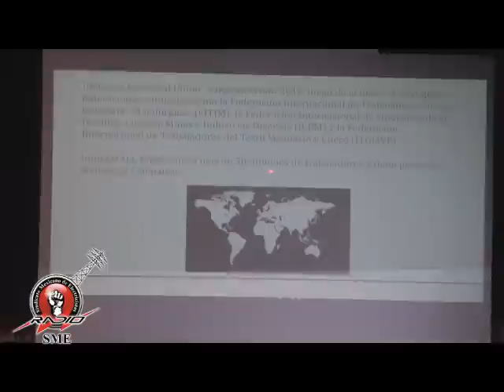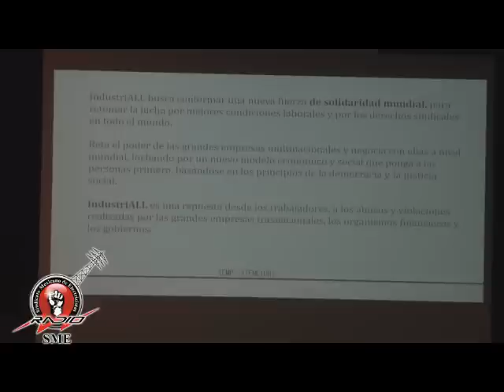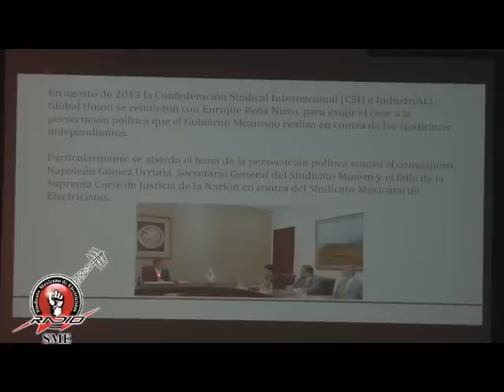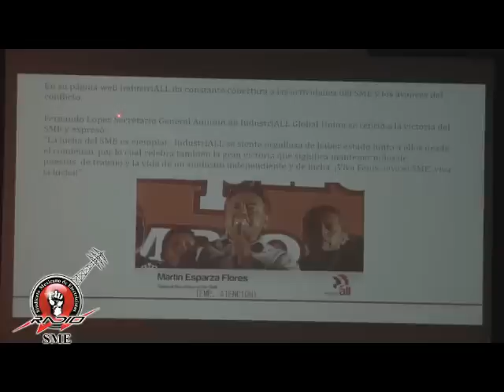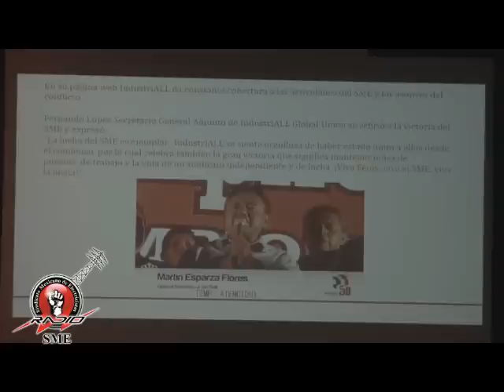SME Asamblea Legislativa de Pactos Adhesión a la Federación IndustriALL GLOBAL UNION 19sep16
Con la intervención del C. Humberto Montes de Oca; C. Martín Esparza Flores. El Sindicato Mexicano de Electricistas pertenece desde hoy a IndustriALL Global Union, federación internacional de trabajadores que aglutina a más de 50 millones de trabajadores en todo el mundo.